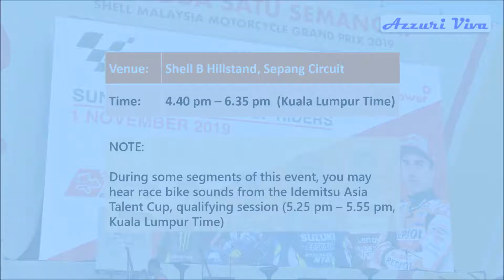Crutchlow & Zarco (Sunset With MotoGP Riders Sepang 2019)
To celebrate 20th anniversary of MotoGP in Sepang Circuit

Special MotoGP riders Q&A with fans, followed by a walk-around autograph session.

Friday, 01 Nov 2019